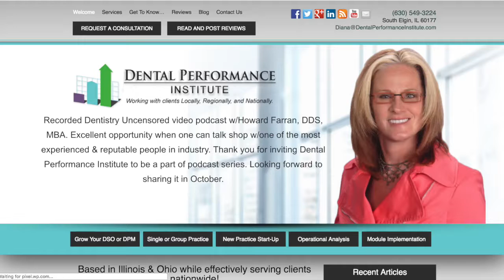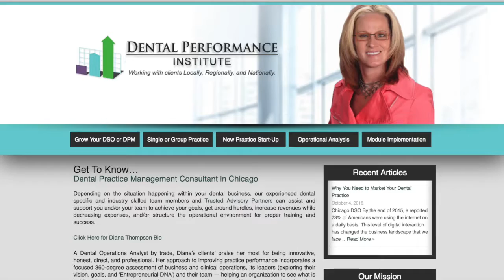531 Enhancing Practice Operations with Diana Thompson : Dentistry Uncensored with Howard Farran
A Dental Practice Operations and Financial Analyst by trade, Diana’s clients’ and industry trusted advisors praise her most for being innovative, honest, direct, and professional. Her approach incorporates a focused 360-degree assessment of business operations and financials, its leader, (exploring vision, goals, ‘Entrepreneurial DNA’) and their team(s) – helping an organization to see what is holding them back from increasing revenues, improving efficiency, and advancing their business growth goals. With 30 years of dental industry experience, which includes 17 years of business consulting and coaching expertise, Diana specializes in start-up practices, organizing, standardizing, and improving practice operations, patient and referral base retention, financial growth, increasing brand awareness, new business development, team building and communication, internal and external conflict management, transitions / acquisitions, and compliance. As part of her process, she helps clients setup and implement the training and team building programs required to ensure that the cultural and other changes needed for growth to occur, will continue and stay with a practice or dental corporation well into the future. Diana sees through the white noise and helps underperforming businesses turnaround and revitalize their business operations in a timely manner.